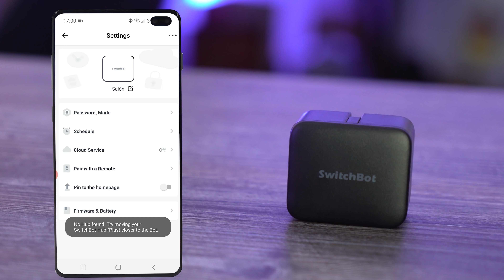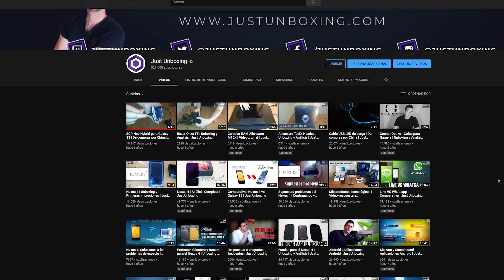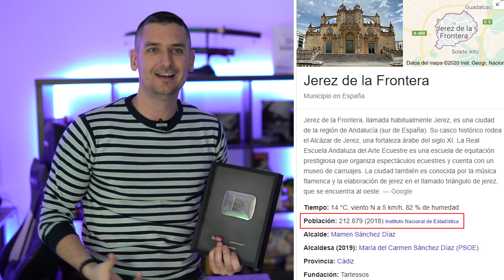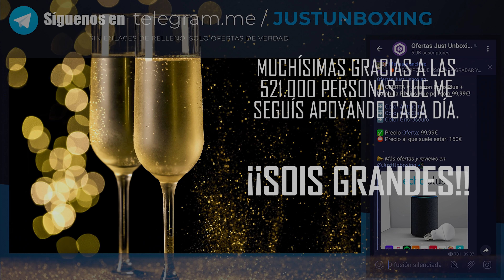Resumen del año 2020 y GRACIAS A TODOS!!!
Este vídeo es simplemente para repasar los progresos que ha habido en este año en el canal y sobre todo para agradeceros el continuo apoyo con el canal y los vídeos. Ojala la comunidad siempre siga creciendo!